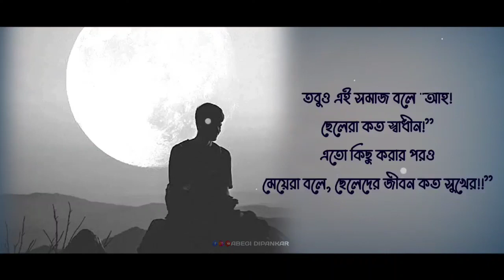ছেলেদের জীবন নিয়ে কিছু কথা || কতগুলো প্রত্যেক ছেলে মেয়েদের কলিজায় আঘাত করবে।